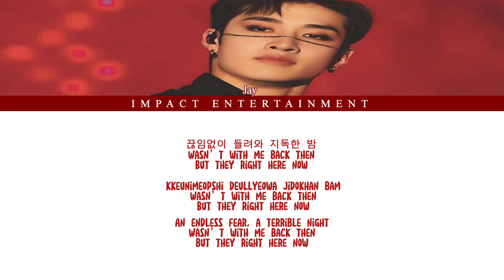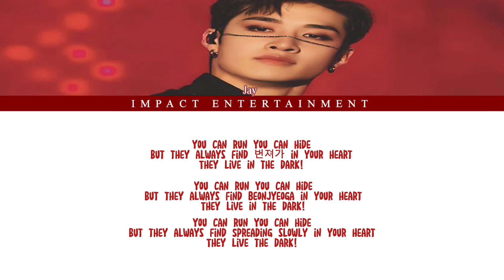𝐉𝐀𝐘 - 𝐏𝐀𝐑𝐀𝐍𝐎𝐈𝐀 𝐂𝐎𝐕𝐄𝐑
𝐉𝐀𝐘 𝐅𝐑𝐎𝐌 𝐆𝐑𝐎𝐔𝐏 𝐖𝐎𝐋𝐅𝐆𝐀𝐍𝐆 𝐌𝐀𝐊𝐄𝐒 𝐓𝐇𝐄𝐈𝐑 𝐃𝐄𝐁𝐔𝐓 𝐖𝐈𝐓𝐇 𝐓𝐇𝐄𝐈𝐑 𝐅𝐈𝐑𝐒𝐓 𝐒𝐎𝐋𝐎 𝐖𝐈𝐓𝐇 𝐒𝐎𝐍𝐆 𝐏𝐀𝐑𝐀𝐍𝐎𝐈𝐀 𝐁𝐘 𝐊𝐀𝐍𝐆 𝐃𝐀𝐍𝐈𝐄𝐋

▘➤𖥸𝐏𝐀𝐑𝐀𝐍𝐎𝐈𝐀 - 𝐉𝐀𝐘✦
» [𝟐𝟎𝟐𝟑. 𝟎𝟒. 𝟎𝟏]«
𝟎:𝟐𝟎 ─〇 𝟒:𝟑𝟐
⇄   ◃◃   ⅠⅠ   ▹▹   ↻

- ˏˋ𝐂𝐫𝐞𝐝𝐢𝐭𝐬ˊˎ -
𝐂𝐂𝐋 𝐕𝐈𝐃𝐄𝐎: : 𝐁𝐋𝐀𝐙𝐄
𝐂𝐂𝐋 𝐋𝐘𝐑𝐈𝐂𝐒: : 𝐒𝐲𝐝𝐧𝐞𝐲 (@𝐢𝐭𝐬𝐬𝐲𝐞𝐞𝐮𝐧)

- ˏˋ𝐎𝐭𝐡𝐞𝐫 𝐏𝐥𝐚𝐭𝐭𝐟𝐨𝐫𝐦𝐬ˊˎ -

║▌│█║▌│ █║▌│█║𝐮𝐧𝐝𝐞𝐫: IMPACT_ENT
𝙨𝙘𝙖𝙣𝙣𝙞𝙣𝙜 𝙘𝙤𝙙𝙚…